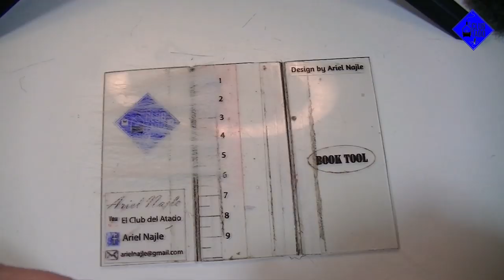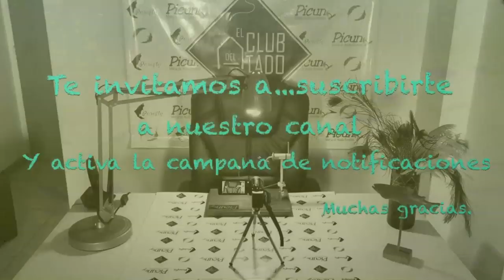Atado de moscas para dorado.(Fly tying) #47 mojarra de pluma El club del atado.